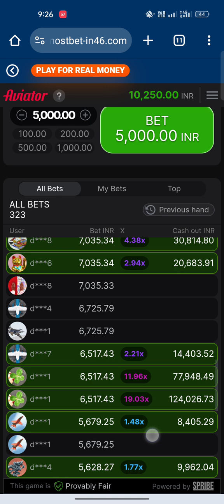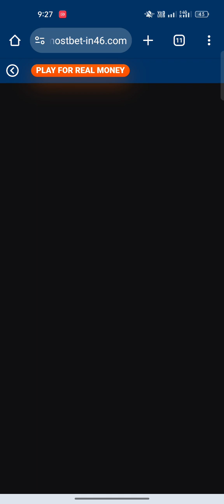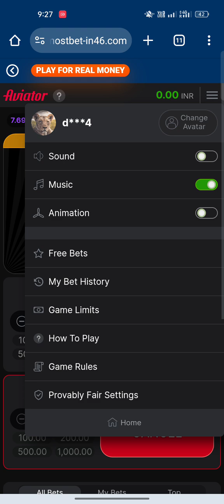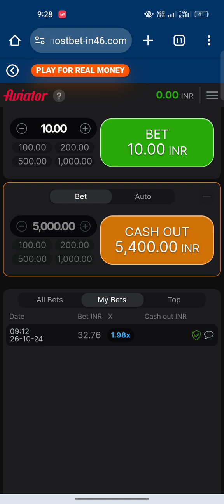Aviator 🚀 game loss 💸